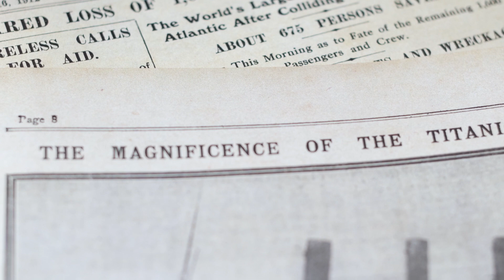Learn English Through Story | Titanic: Love Against All Odds | Improve Your English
Step aboard and join us for an easy-to-understand story about Jack and Rose, who find love on the grand ship Titanic. This video will take you on an exciting journey while helping you learn English, expand your vocabulary, and improve your English language skills. So let's set sail together on this learning adventure!